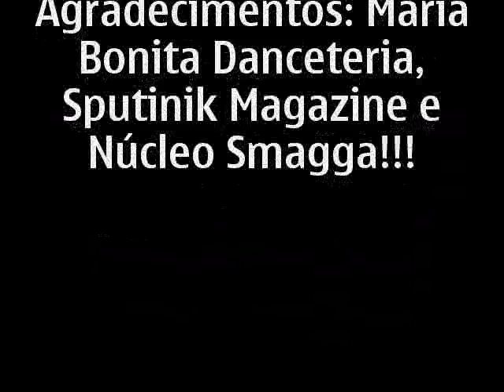Dj Leh - AME 23/11/08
Dj Leh mostrou um set diferenciado de electrohouse e electrotech na terceira noite da AME.